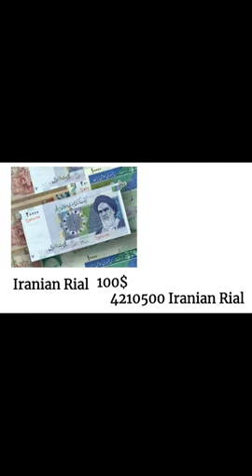India currency =others country